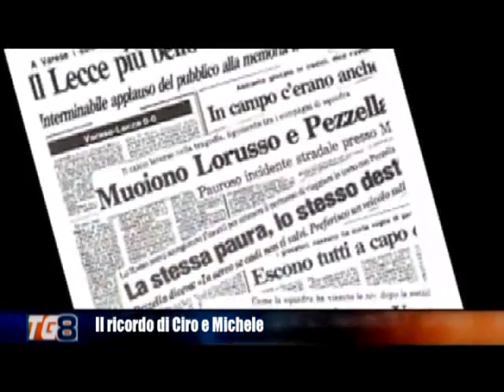LORUSSO E PEZZELLA